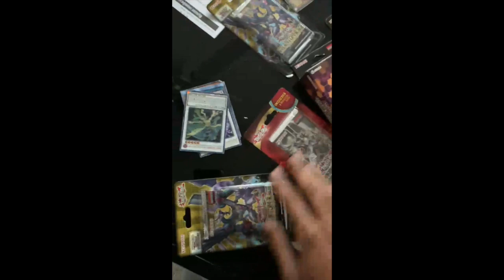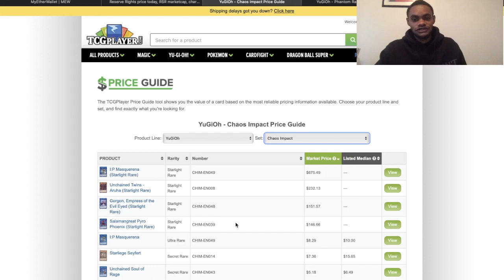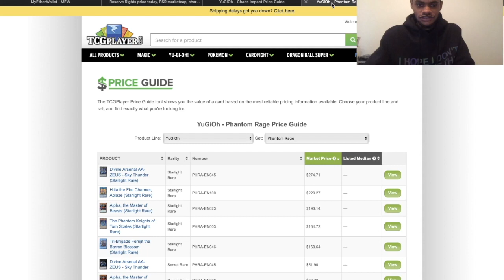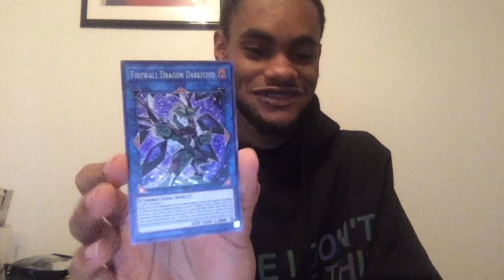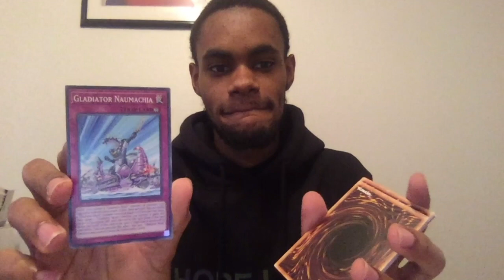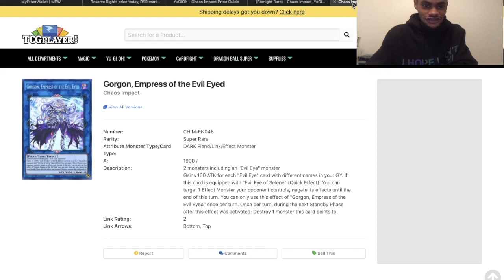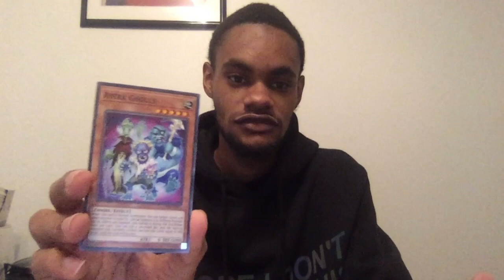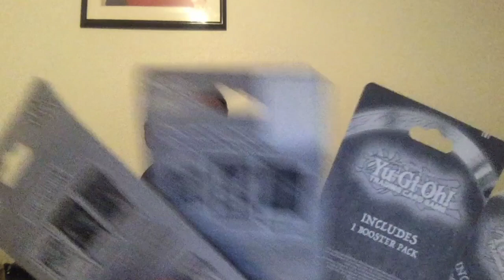KEEP THE STIMMY CHECK, PAPA NEEDS STARLIGHT RARES! | Yugioh Chronicles Pt. 4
Will the 1 SR per 4 packs luck continue? Find out on this episode!

Podcast title: The Telesis, A Societal Podcast